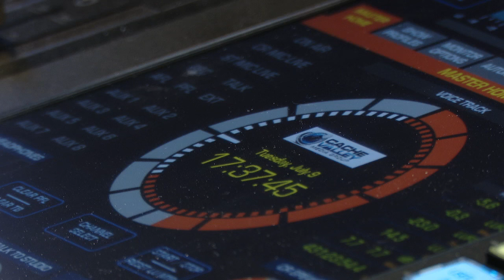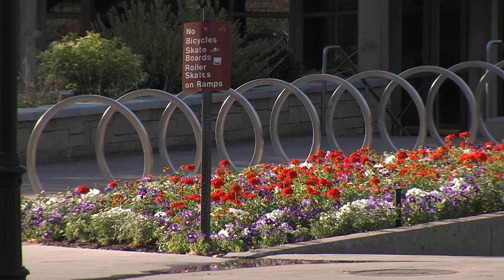Aggie fans, sports reporters weigh in as USU Athletics shake-up continues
There is a shake-up happening at Utah State University as the athletic department continues to see major departures from its program.